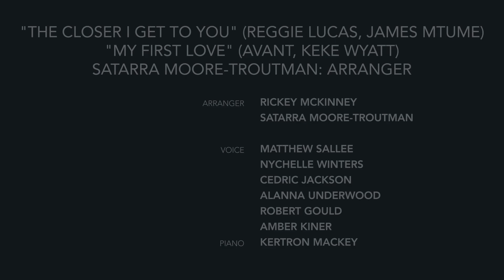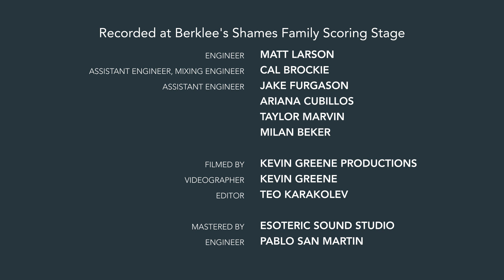Berklee Black Lives Matter Presents A Love Medley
Berklee Black Lives Matter presents a love medley of "The Closer I Get to You" (Reggie Lucas, James Mtume), "My First Love" (Avant, Keke Wyatt), and "If This World Were Mine" (Marvin Gaye, Tammi Terrell) arranged by Rickey McKinney and produced Satarra Moore-Troutman and Tabari Lake.

"The Closer I Get to You" (Reggie Lucas, James Mtume)
"My First Love" (Avant, Keke Wyatt)
"If This World Were Mine" (Marvin Gaye, Tammi Terrell)

Rickey McKinney: arranger
Satarra Moore-Troutman: producer
Tabari Lake: producer

Matthew Sallee: voice
Nychelle Winters: voice
Cedric Jackson: voice
Alanna Underwood: voice
Robert Gould: voice
Amber Kiner: voice
Kertron Mackey: piano

Filmed by Kevin Greene Productions
Kevin Greene: videographer
Teo Karakolev: editor

Mastered by Esoteric Sound Studio
Pablo San Martin: engineer